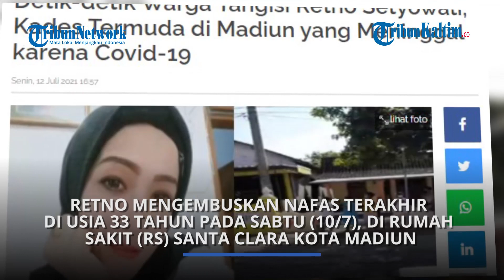Detik-detik Warga Tangisi Retno Setyowati, Kades Termuda di Madiun yang Meninggal karena Covid-19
Warga Desa Tiron, Kecamatan Ngelames, Kabupaten Madiun, Jawa Timur tengah berduka.
Pasalnya, kepala desa atau lurah mereka yakni Retno Setyowati meninggal dunia akibat Covid-19.
Dilansir TribunWow.com, Retno Setyowati adalah Kades termuda di Kabupaten Madiun.
Retno mengembuskan nafas terakhir di usia 33 tahun pada Sabtu (10/7/2021), di Rumah Sakit (RS) Santa Clara Kota Madiun.
Kepergian lurah wanita tersebut sampai menjadi trending di aplikasi TikTok.
Beredar video viral isak tangis warga Desa Tiron melepas kepergian sang kepala desa.
"Derek belo sungkowo mugi ditampi amal ibadahipun (Ikut berbela sungkawa semoga diterima amal ibadahnya) Retno Setyowati," tulis video viral yang dibagikan di YouTube Fino Zone, Minggu (11/7/2021).
"Selamat jalan Bu Lurah Nelames Madiun, semua warga mendoakannmu," imbuhnya.
Terlihat, sejumlah warga yang terdiri dari ibu-ibu menangis histeris saat jenazah akan dimakamkan.
Mereka tak menyangka bahwa pimpinan desa mereka akan wafat di usia yang masih sangat muda.

Editor: TribunKaltim.co/Fz